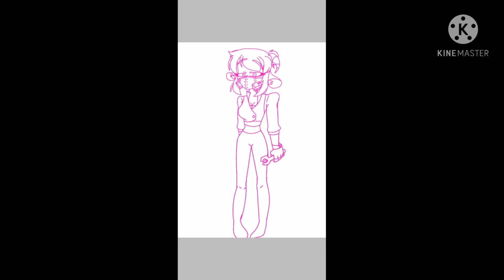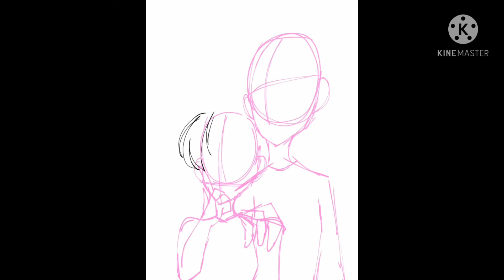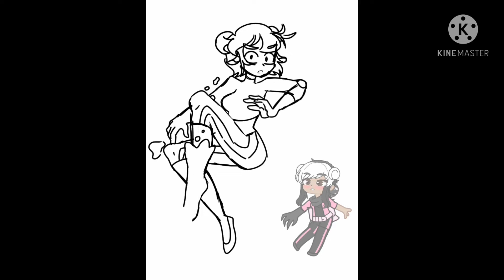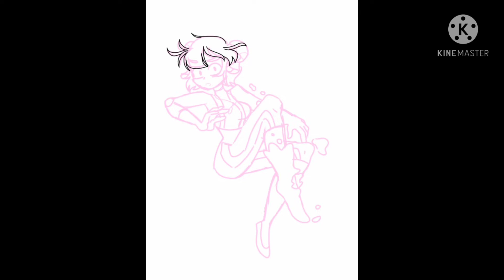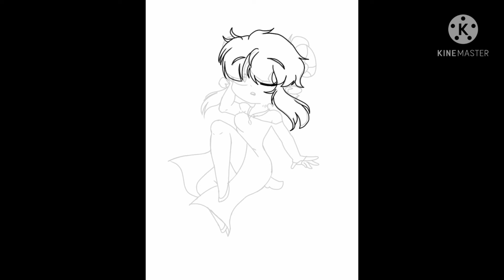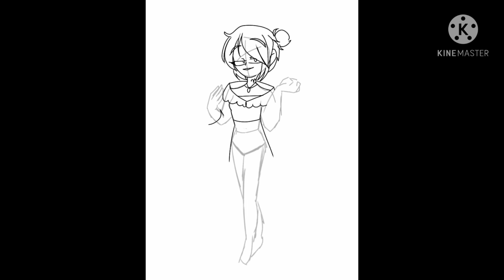Eva Ratio ( Ms. Aries ♈) in Different Styles //SPEEDPAINT// -ItzAvieDavie